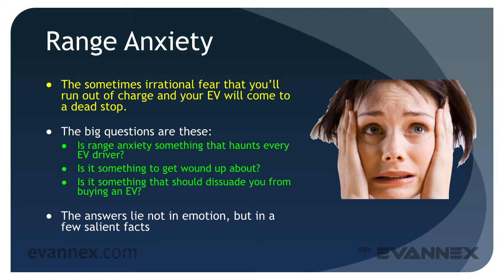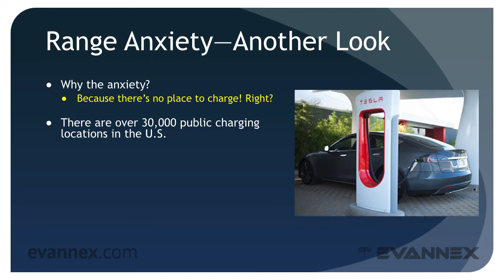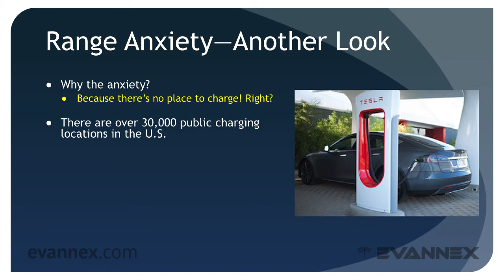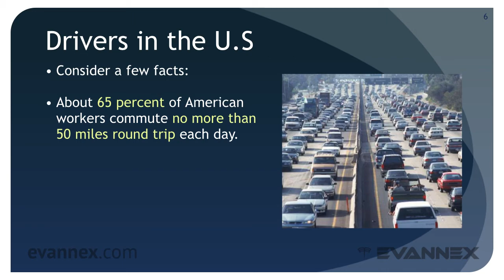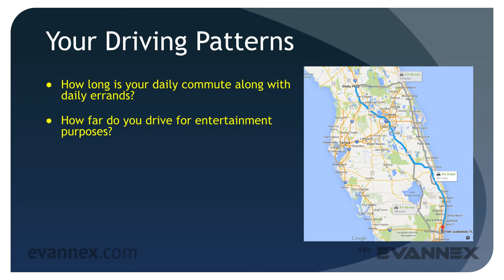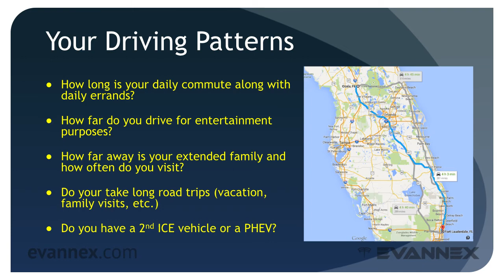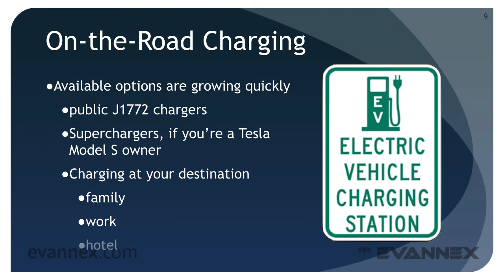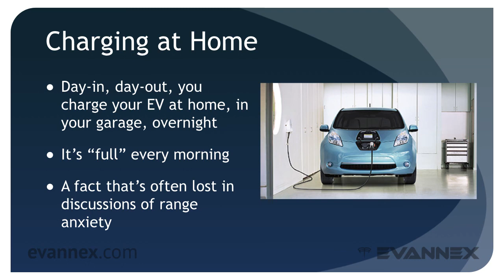EV 202 - EVannex University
THE CENTRAL QUESTION ...
I'm worried that if I buy an EV my battery will run out, and I'll be stranded. Is that a reasonable concern or am I over-reacting?

COURSE ABSTRACT
A discussion of range and range anxiety with an emphasis on the issues that must be considered to determine whether range might be an issue for you.

Course level: Intermediate